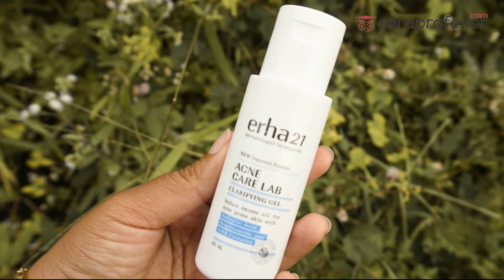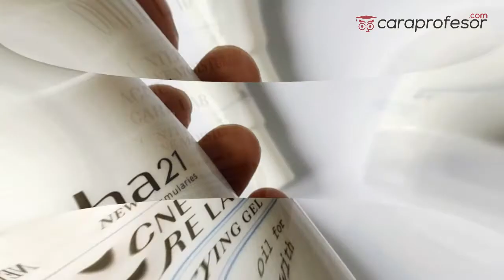Review Erha Acne Spot Gel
Produk penyembuh jerawat atau spot treatment sekarang semakin banyak terjual, mulai dari produk drug store, skincare Korea Selatan, hingga obat jerawat dengan resep dokter seperti Erha Acne pot Gel.

Obat jerawat dari klinik kecantikan ternama ini memang sudah mulai dipasarkan di pasaran sebagai over the counter products. Lalu, apakah Erha Acne Spot Gel bisa menyembuhkan jerawat membandel sesuai dengan klaimnya?